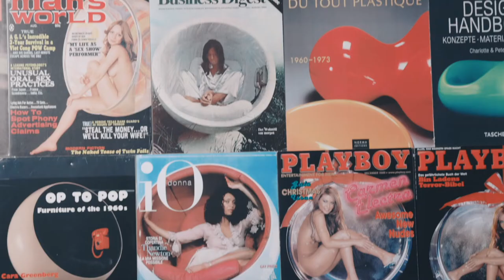Eero Aarnio & positive thinking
Eero Aarnio, 89, is the grand old man of Finnish design. He is known as an experimenter of materials and a passionate innovator of furniture and object design – one example is the world-famous Ball Chair. In this video, Aarnio talks about his lifelong passion for drawing and everything that still drives him to new experiences. The most important source of creativity is a positive mind. At the same time, we get a peek into his stunning home, which is, of course, self-designed.